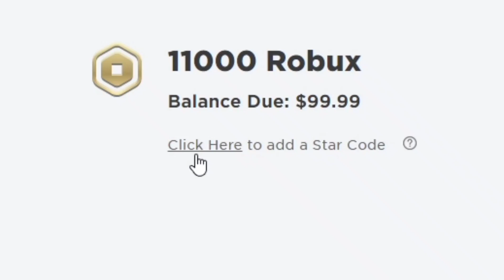When you look like a scammeerrr.. (meme)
When you look like a scammer..